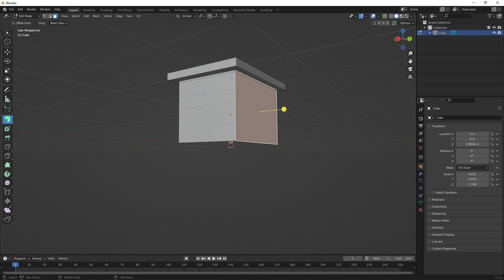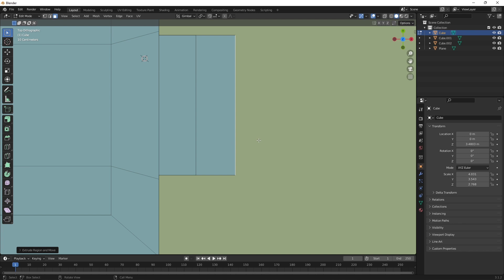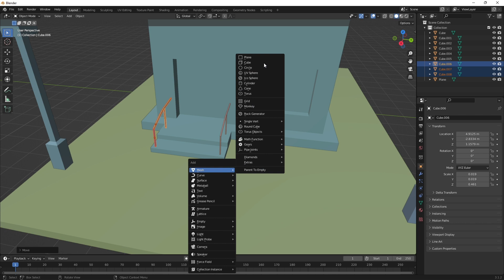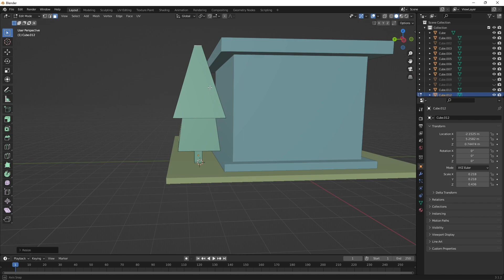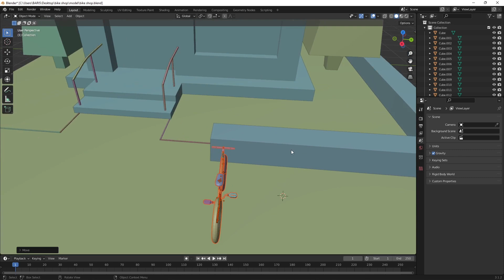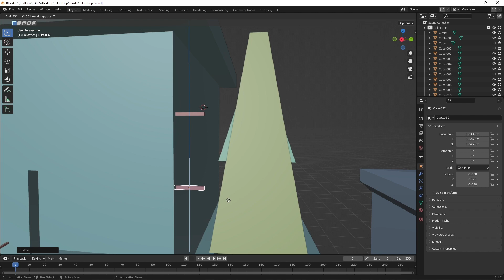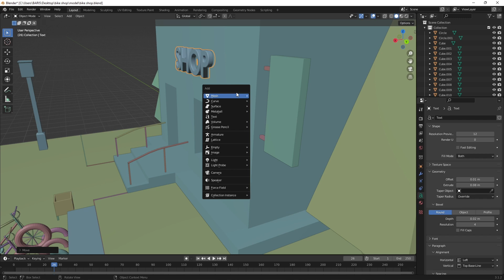Bike Shop in Blender 3.1 | Grafik DesignEA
Hello guys,
As a hobby, I publish the 3d models I made with the Blender application on my channel, if you like the video, don't forget to like and subscribe to the channel to show your support.